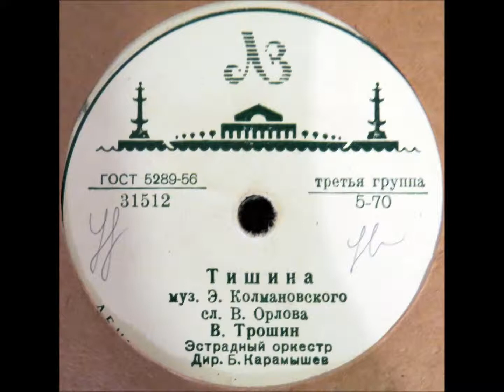Владимир Трошин - Тишина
музыка Э.Колмановского, слова В.Орлова. Эстрадный оркестр Дирижер Б.Карамышев. 78 об/мин, 1958 г. Braun PS 500.